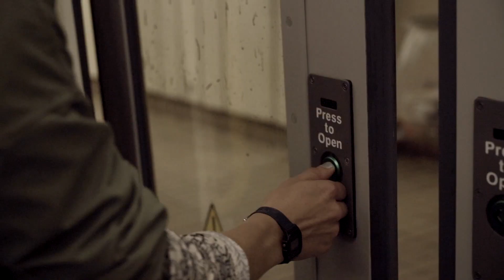Leon Fussell ‘Your Faint Touch of Sunshine’ acoustic music video (NEWCASTLE CASTLE)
Homemade DIY music video made on a low budget.  Filmed on location at Newcastle Castle, Newcastle upon Tyne.

Leon Fussell: Vocals/Guitar
Neil Pragnell: Guitar
Gemma Kost: Cello
Helen Fussell: Vocals

Music and Recording: Leon Fussell
Mastering: McRocklin
Actors: Adam Lowe/Miriam Davis/Charlie Dearnley